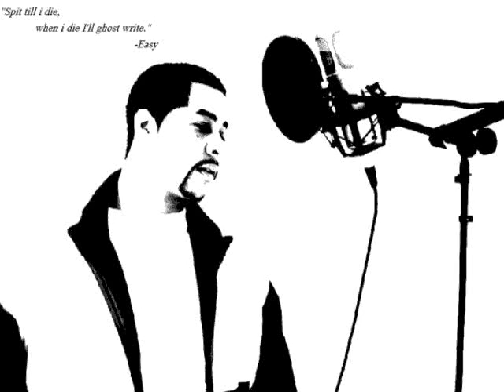Easy Mills - Upstage Ya'll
Easy Mills presents "Upstage Ya'll" off his highly anticipated upcoming Mixtape/Album.